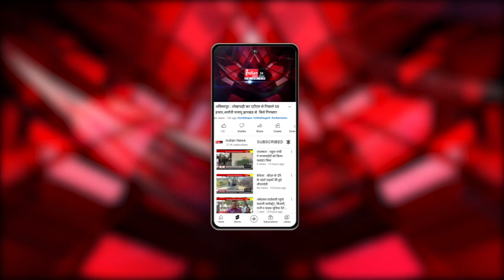भिलाई : भाजपा जिला की कार्यसमिति की बैठक, आगामी चुनाव को लेकर बनी रणनीति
Our Links